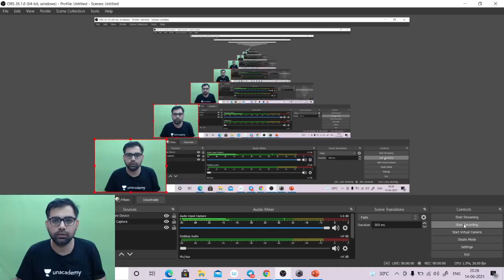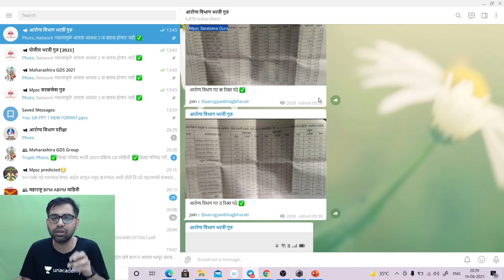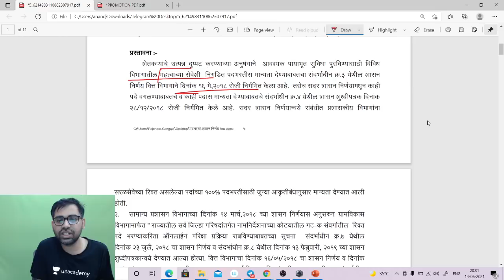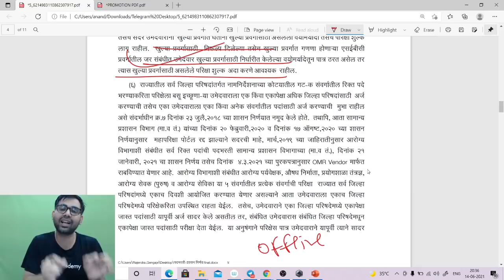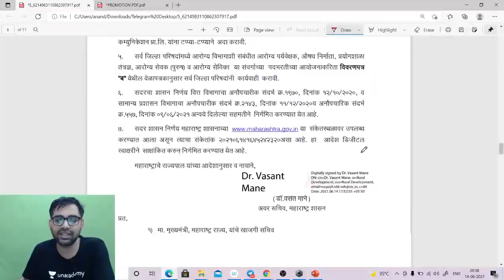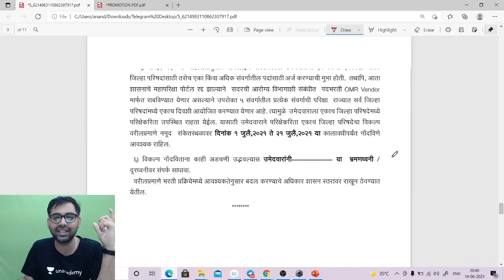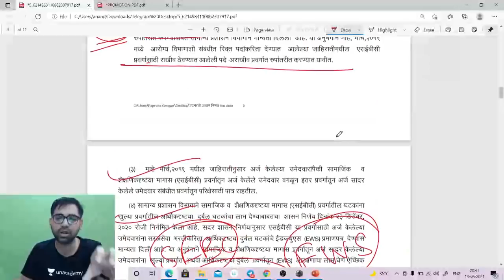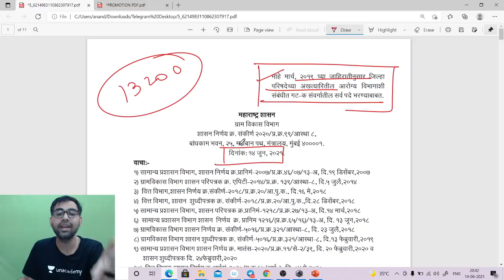8 ऑगस्ट व 9 ऑगस्ट ला जिल्हा परिषदेच्या परीक्षा | पूर्ण GR समजून घ्या आनंद पवार सरांकडून | ZP 2019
आरोग्य विभाग भरती गुरु टेलिग्राम चॅनल लिंक :-